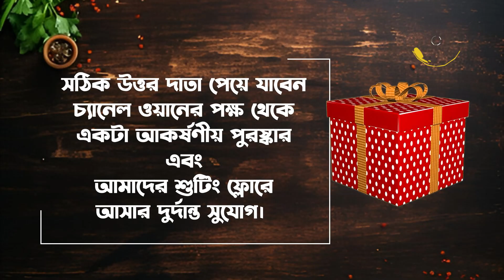𝐇𝐢𝐬𝐭𝐨𝐫𝐲 𝐨𝐟 Maithili Mangso | 𝐇𝐢𝐬𝐭𝐨𝐫𝐢𝐜𝐚𝐥 𝐶𝑜𝑜𝑘𝑖𝑛𝑔 𝑺𝒉𝒐𝒘| 𝑬𝒌 𝑱𝒆 𝑨𝒄𝒉𝒆 𝑲𝒉𝒂𝒃𝒂𝒓 - Part 2